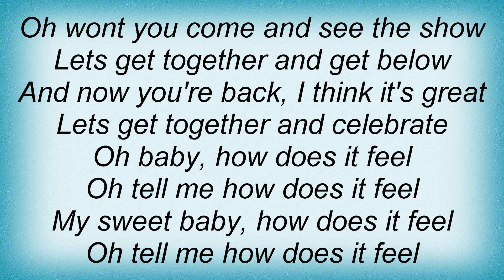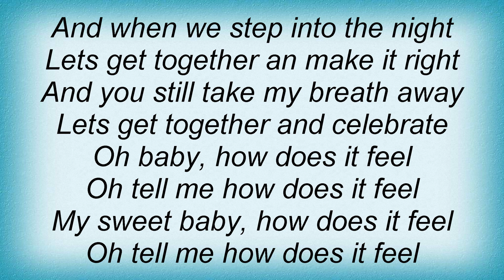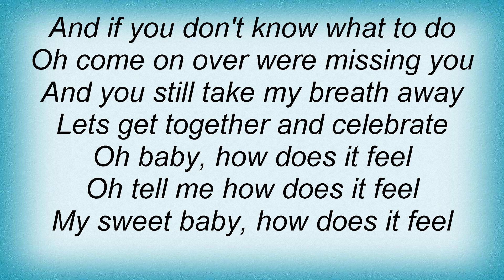Melody Club - Let's Celebrate Lyrics